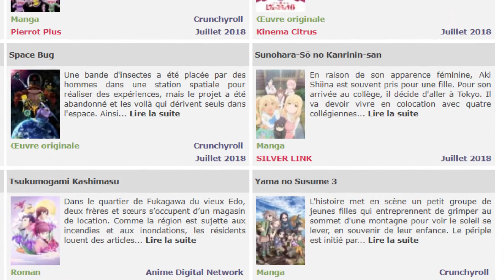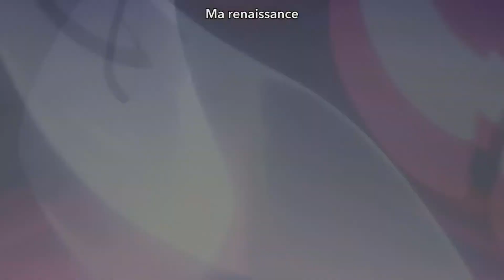REGARDEZ REVUE STARLIGHT, C'EST VOTRE DEVOIR DE L'ETE !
Bonjour à tous ! Aujourd'hui, nous vous accueillons sur un nouveau type de vidéo : des critiques d'anime avec Katyusha, qui s'est occupée du texte, du montage ainsi que des sous-titres ! Cet anime nous a vraiment plu et c'est pourquoi Katyu a tenu à vous le présenter, mais aussi à vous expliquer plus en détails certaines choses que vous ne saviez pas précisément comme "qu'est ce qu'une Revue ?" N'hésitez-donc pas à regarder la vidéo, et à donner votre avis à Katyusha pour qu'elle puisse s'améliorer, pourquoi pas proposer un anime sur quoi bosser pour la prochaine fois ? Soyez indulgent en tout cas, ça lui a pris 3 semaines pour le faire, à la prochaine fois !